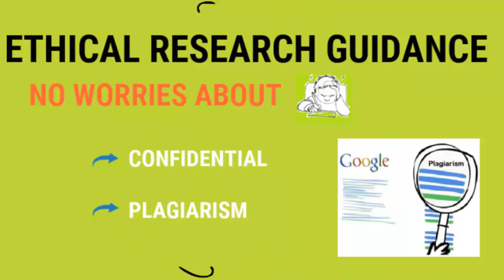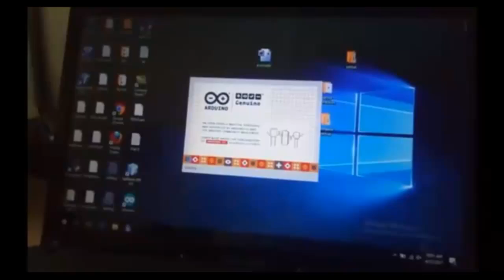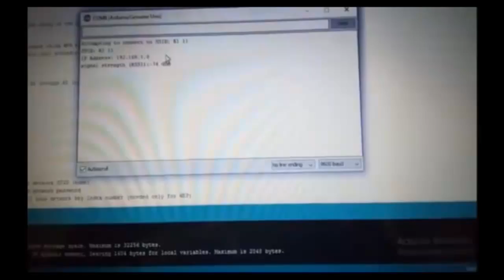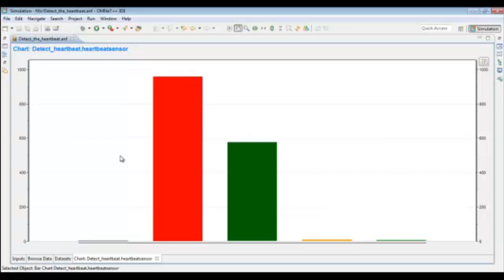Heartbeat sensor arduino projects